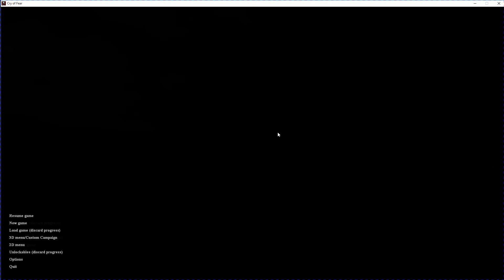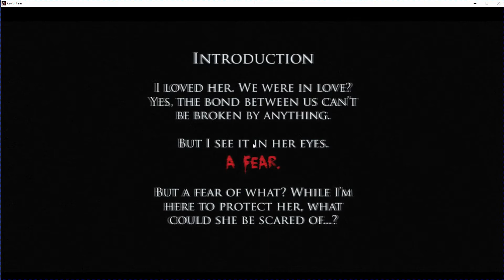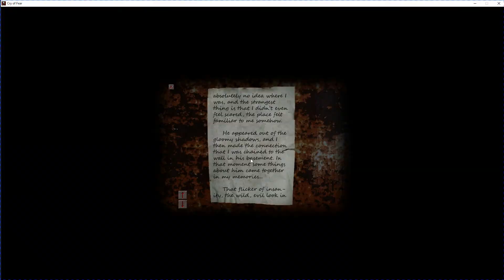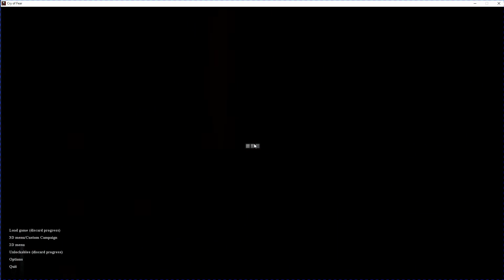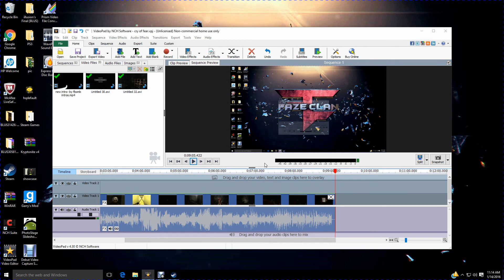Cry of Fear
OPEN ME